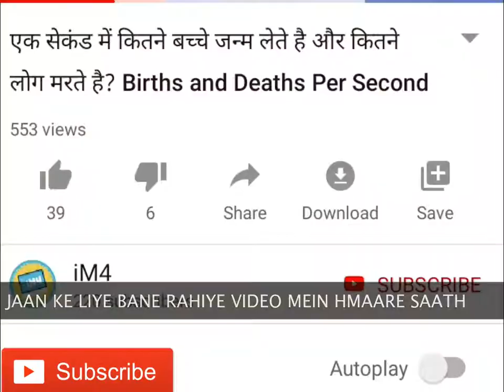गाय को सींग रखते है शरीर ठंडा? केसे? 😱 Sticker केसे बचाता है ठगी से?😱 Cow Horns | Tags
In this Video i have talked about Why Cows have horns | What is Yellow Sticker on Cow's Ear | a2 motivation arvind arora a2motivation facts arvind arora motivational video amazing facts arvind arora facts. arvind arora motivation shorts youtube short videos youtube shorts arvind arora. amazing facts arvind arora facts video arvind arora tik tok video a2 amazing facts a2 sir a2 shorts inspiration arvind arora new video amazing facts video arvind arora motivate video arvind arora tiktok. arvind arora motivation video facts video arvind arora videos. a2motivatio motivation short video arvind arora sir short videos 1 minute videos.a2 motivation a2 motivation net worth a2 motivation social blade a2 motivation scholarship form a2 motivation logo a2 motivation instagram a2 motivation arvind arora scholarship a2 motivation. scholarship a2 motivation arvind arora age a2 motivation arvind arora biography a2 motivation form a2 motivation subscribers a2 motivation age a2 motivation google form.

I am Very Big Fan of A2 Arvind Sir. Am am also trying to motivate and teach people like arvind sir does on a2 motivation arvind arora. I will soon upload his biography and tell about his income and talk about his josh talks video

Chapters
0:00 Do You Know

0:12 Importance of Horn

0:24 What is Yellow Sticker

facts mojo,
factstar,
facts tech,
facts karan aujla,
factshala,
facts about india,
facts mojo malayalam,
facts channel,
a facts machine meme,
a facts about animals,
a facts about mars,
a facts of life,
a tech&facts,
a 10 facts,
a k facts,
facts badi,
facts by apc,
facts bhai,
facts buddy,
facts background music no copyright,
b facts tv,
stevie b facts of love,
ultra b facts in hindi,
toon b facts,
clash b facts,
tay b facts,
plan b facts,
b m c facts telugu,
facts channel hindi,
facts channel telugu,
facts channel background music,
facts chapter,
facts cartoon,
facts channel in english,
facts country,
b m c facts,
cookie swirl c facts,
nasty c facts,
vitamin c facts,
c block facts,
facts about c language,
c section facts,
facts about c programming,
facts dost,
facts duniya,
facts digger in hindi,
facts don't know about slayy point,